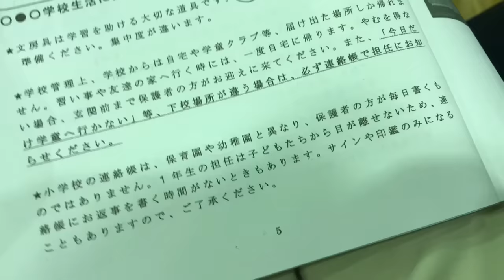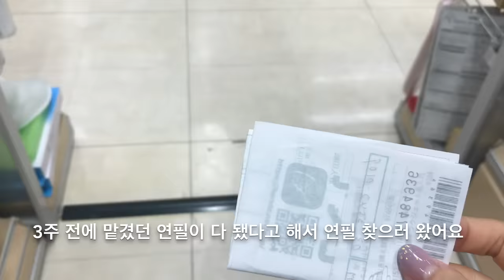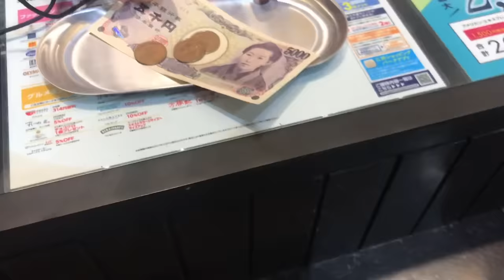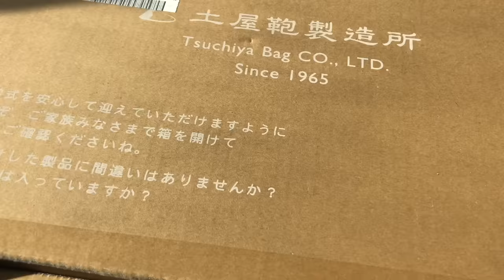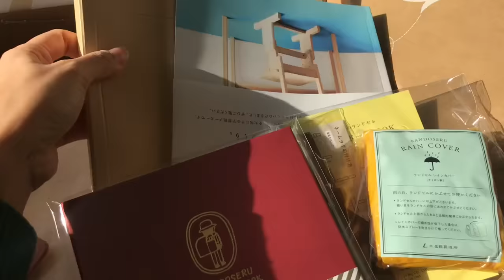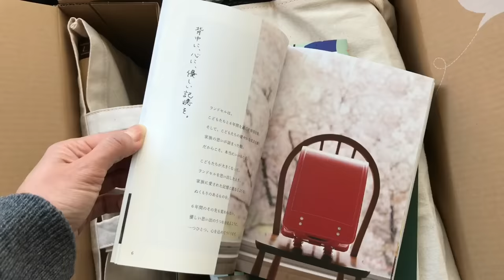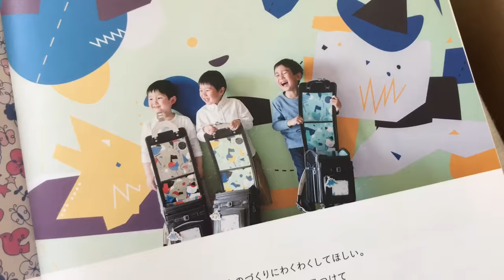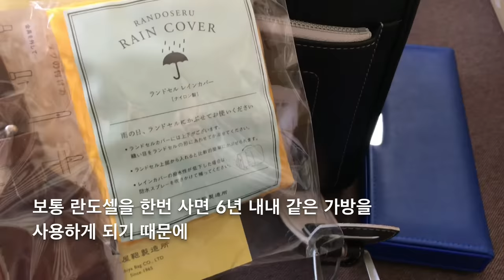(日字幕)도쿄 육아 VLOG :: 韓国人ママの子育て。란도셀 구입하기. 일본 초등학교 입학준비. ランドセル。新一年生。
이제 곧 루카스가 초등학생이 됩니다㊗️

일본은 3월에 🎓졸업식을 하고,
4월에 입학식을 해요~🌸
그래서 요즘 소학교 입학 준비로
꽤나 분주한 하루하루를 보내고 있어요.

일본 소학교에 입학하기 위해
여러가지 준비물을 구입해 보았는데요,
그 중에서도 가장 중요한!
란도셀 구입에 대해 보여 드리려고 해요.

간혹 란도셀을 유행하는 아이템으로
오해하시는 분들이 계신데요,
일본 학교에서 지정해 주는 필수 품목입니다.

구입처도, 판매가도 매우 다양해서
각자의 사정에 맞춰 구입할 수 있어요.
(대형 할인마트부터 가죽 전문 공방까지
무척 다양한 판매처와 브랜드가 존재합니다)

제가 루카스 란도셀을 구입할 당시에는
아직 유튜브를 시작하기 전이라
아쉽게도 란도셀 전시장이나 매장을 촬영하지 못했습니다.

저도 아직 일본 학교의 문화에 대해
모르는게 더 많기 때문에
여러가지 시행착오가 예상되는데요,
그 또한 해외 생활의 묘미라고 생각해요😊
이제 삼개국어를 해야하는 루카스가
조금 안쓰럽긴 하지만
피할 수 없는 운명이기에
잘 적응해 나갔으면 좋겠네요.

구독자 여러분들도 재밌게 봐주셨으면 좋겠어요~